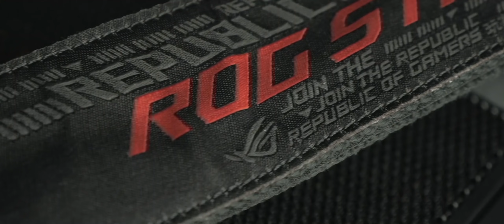Галопом по сюжету DLC Nuka-World из Fallout 4